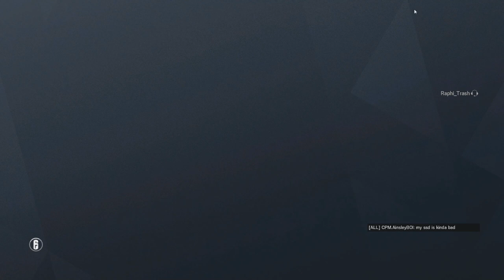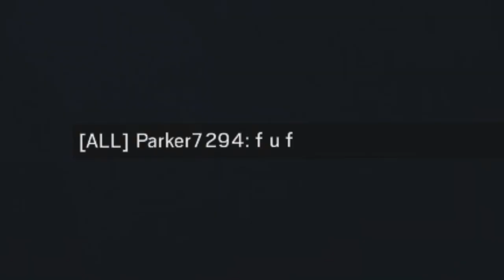WeeWoos Play Rainbow Six Seige #3